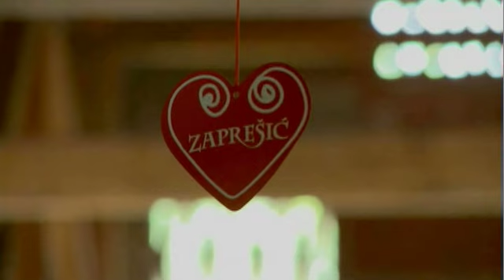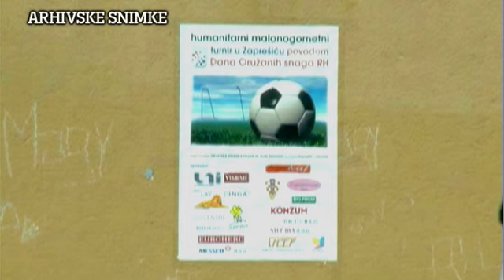TV Zaprešić, Vijesti 09.06.2011.